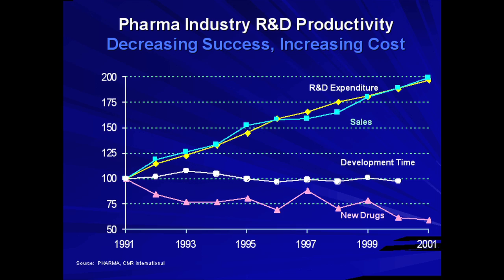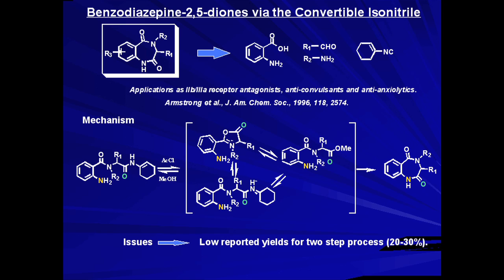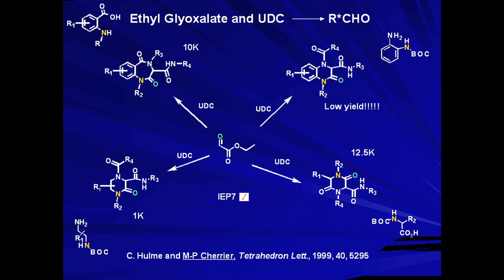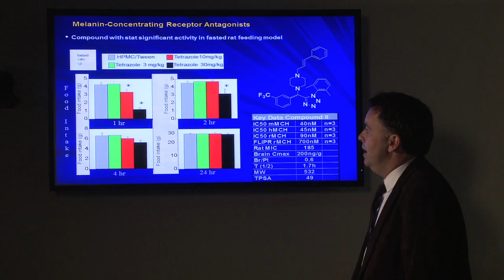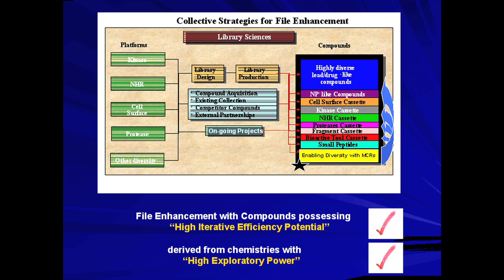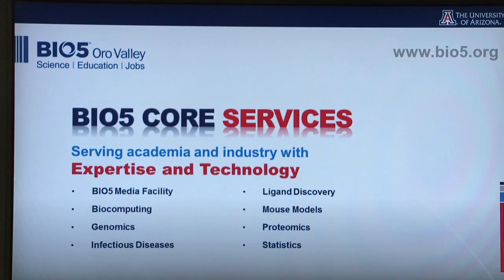Dr. Christopher Hulme, a University of Arizona Leading Edge Researcher, 2011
Arizona Cancer Center member Christopher Hulme, PhD, Associate Professor of Pharmacology and Toxiclogy; Associate Professor of Organic and Medicinal Chemistry; and Director, Southwest Comprehensive Center for Drug Discovery and Development at the University of Arizona, was honored as a Leading Edge Researcher during the 2011 Innovation Day activities.